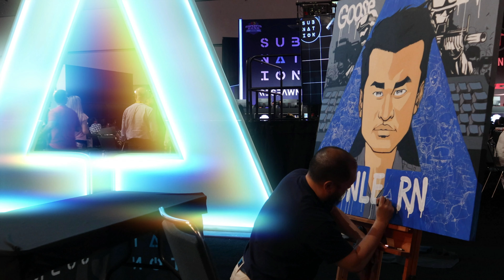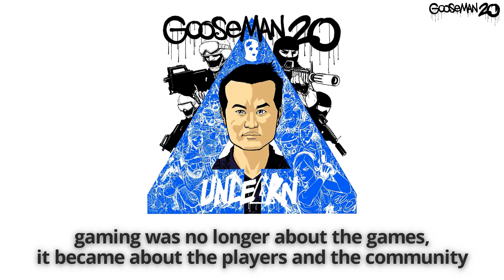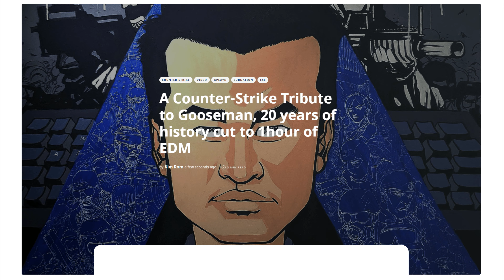Gooseman 20 Announcement | music: Risk Me Now by Jeroen Tel/Maniacs of Noise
This video is from last year, posting to my channel to keep it online. :)

The artwork for Gooseman 20 was created by world-renowned comic-book artist Bernard Chang, while the 1-hour+ soundtrack was created by the legendary game-composer Jeroen Tel/Maniacs of Noise. This combination of content and commerce brings the history of esports to the forefront, to celebrate our gaming roots through fashion and art.

The exclusive Gooseman 20 Collection will be available at the IEM Masters Championship starting February 28, 2020.  All on-site ESL Shops will carry the items in limited quantities.